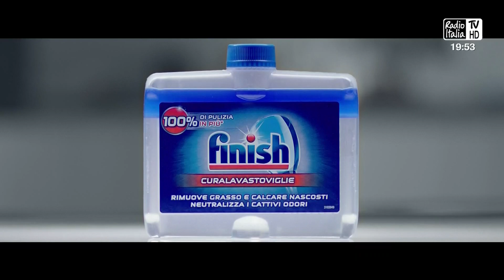Zapping - RADIO ITALIA TV HD